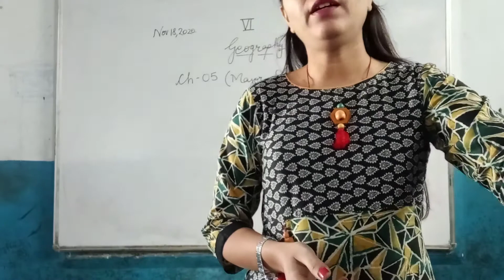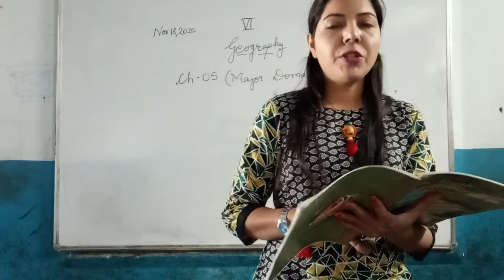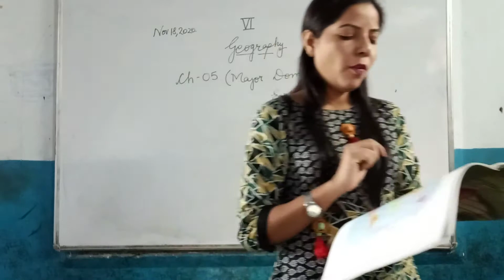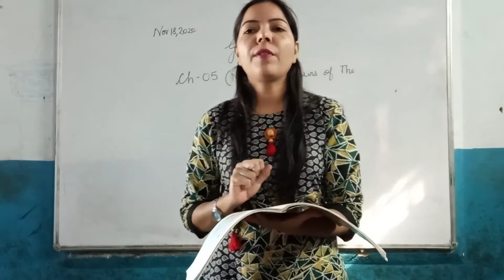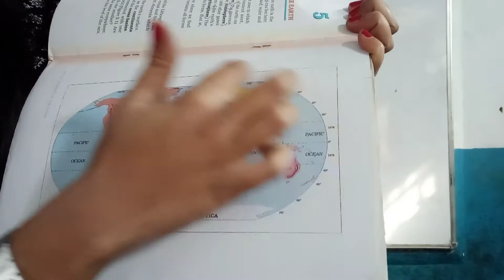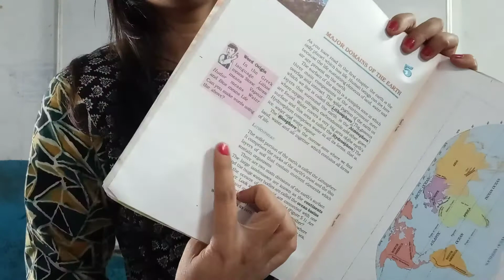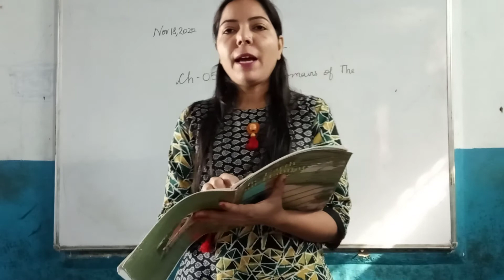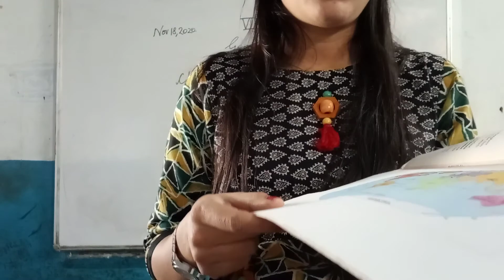6th Geography Ch 5 Major Domains of Earth Part 1